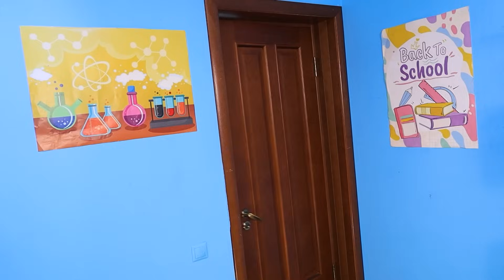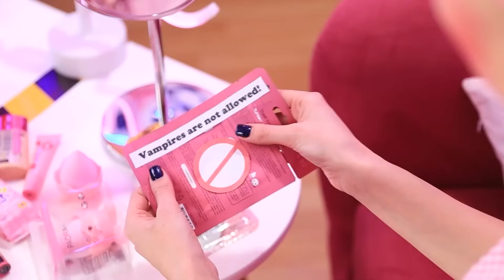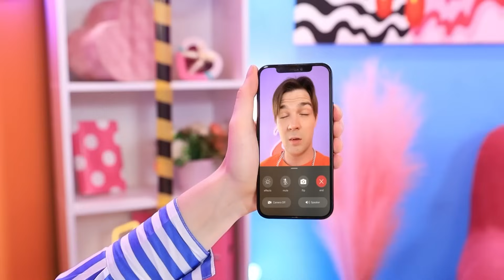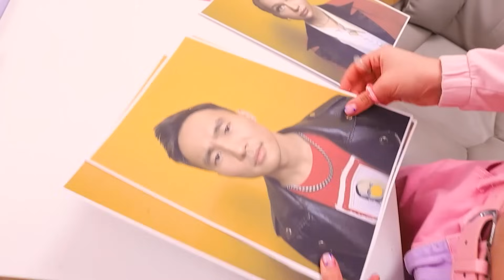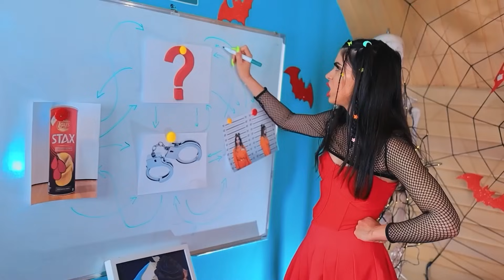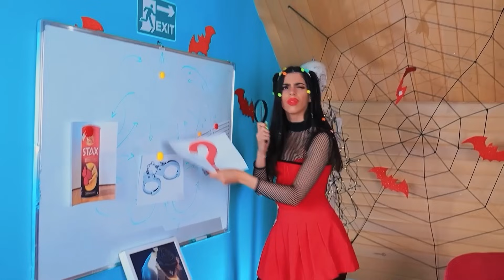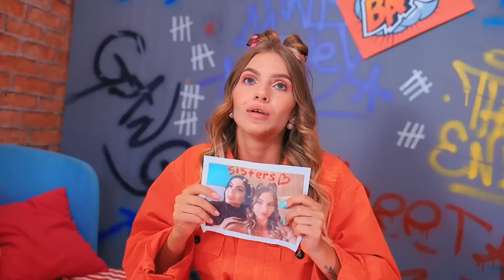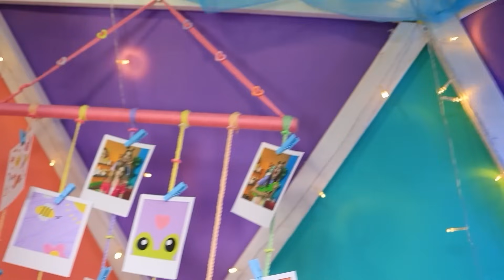¡Vampiro contra Sirena en la Escuela! ¡Cómo Convertirse en Popular!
La sirena Cristy es la chica más popular de la escuela, cada aparición en la escuela es una sensación, sus fans luchan por su corazón todos los días y todos los estudiantes quieren ser como ella en todo. Pero su vida cambia dramáticamente cuando Sofi, una nueva estudiante vampiro, aparece en la escuela. Ella arruina su vida literalmente desde el primer minuto, fascinando, hipnotizando a todos los estudiantes fanáticos y haciéndolos enamorarse de ella. ¡La sirena Cristy está tratando de recuperar su antigua gloria y demostrarles a sus compañeros de clase que esta nueva chica no es una estudiante común y corriente, sino una verdadera vampiro. Pero, lamentablemente, nadie le cree. Y además, Sofi no es la única vampiro de la escuela, pero ¿quién más lo es? ¡Eso es lo que descubriremos junto con ustedes ahora mismo! ¡Enciendan el nuevo vídeo de Teen Times!